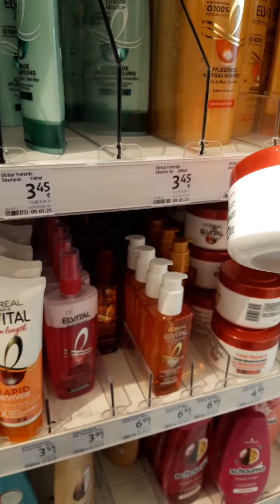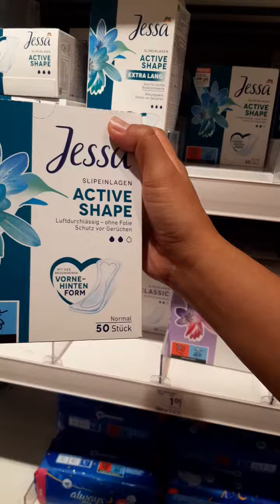Pampering myself..buying personal stuffs in DM Munich